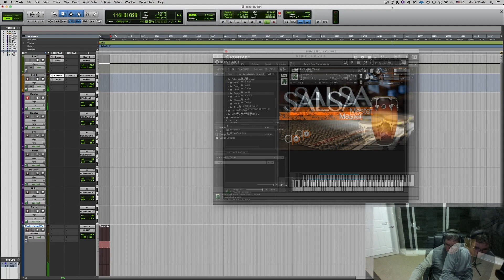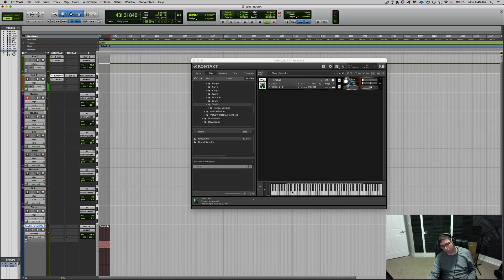THE BEST SALSA PERCUSSION LOOPS FOR KONTAKT - AREITO PRODUCCIONES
Discover the magic of the best libraries of salsa samples and loops in wav, rex2, stylus RMX and Kontakt, multi formats, we have a wide variety of salsa loops and one shot samples so you can write the endings to your liking, for music producers, professional djs and musicians in general who want to have professional loops without having to record them themselves, we treat them so that you can speed up the musical creation process with our products.

Descubre la magia de las mejores bibliotecas de samples y loops de percusión salsa en multi formatos wav, rex2, stylus RMX y KONTAKT, contamos con una gran variedad de loops de salsa y one shot samples para que escribas los finales a tu gusto, para productores musicales, djs profesionales y músicos en general que quieran tener loops profesionales sin necesidad de grabarlos ellos mismos, los tratamos para que puedas agilizar el proceso de creación musical con nuestros productos.